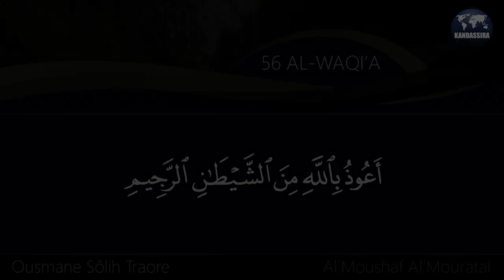056 AL WAAQIA | MOURATAL | Dr OUSMANE SÔLIH TRAORE